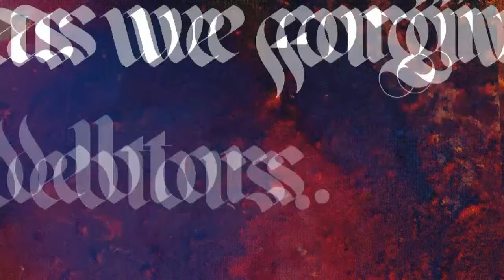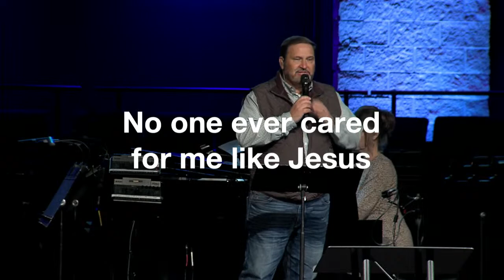8:30 Blended 11-05-23